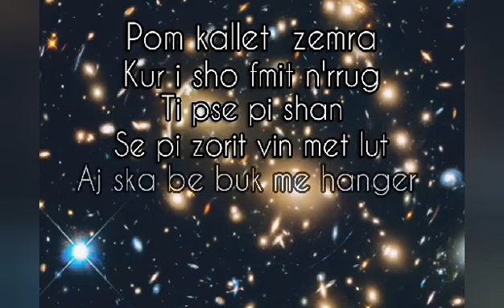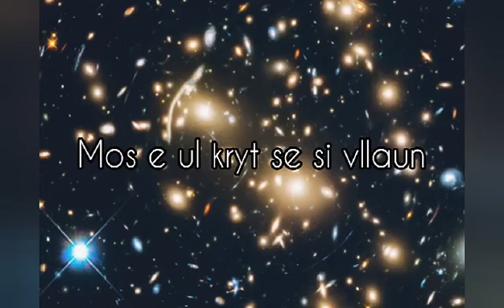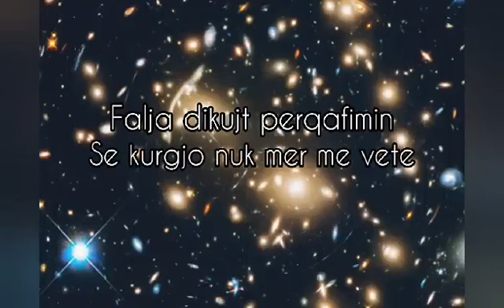Donnii ~ Loti i jetimit (cover)